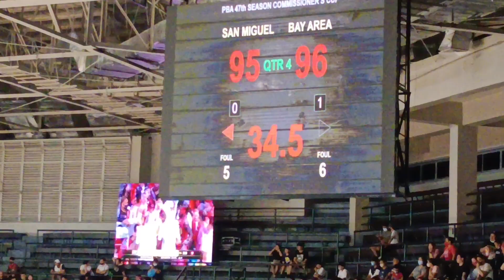SMB NAKAISA NA RIN SA BAY AREA, PBA SEMIS GAME 3!! 12/18/22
Grabe, makapigil hiningan bakbakan in less than 3 minutes to play!